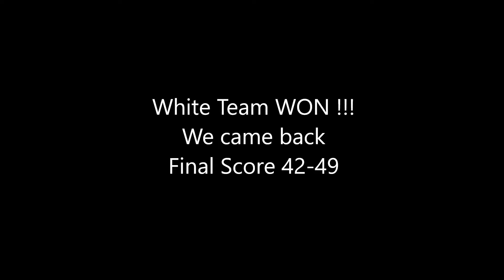PV Visuals in a Celebrity Flag Football Game